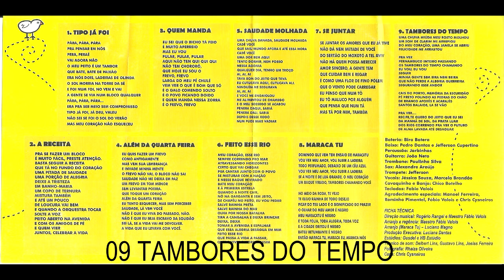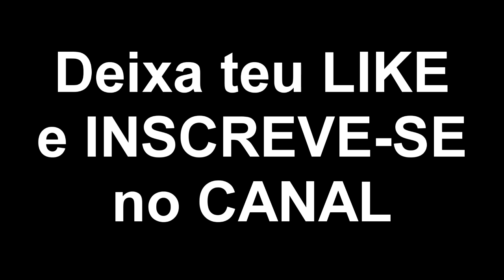ROGÉRIO RANGEL - ALÉM DA QUARTA FEIRA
Títulos das Músicas
01 TIPO JÁ FOI
02 A RECEITA
03 QUEM MANDA
04 ALÉM DA QUARTA FEIRA
05 SAUDADE MOLHADA
06 FEITO ESSE RIO
07 SE JUNTAR
08 MARACA TU
09 TAMBORES DO TEMPO

Ficha Técnica
Produção executiva: Luciana Dantas
Direção musical: Rogério Rangel e Maestro Fábio Valois
Design de capa: Chis Cysneiros
Fotografia: Rhaiza Oliveira

Gravado no HB estúdio e Gusdel
Mixado e Masterizado no Gusdel estúdio – 2019
Técnicos: Gustavo Lins e Délbert Lins

Músicos
Bateria: Bira Batera
Contra Baixo: Pedro Dantas e Jefferson Cupertino
Guitarras: João Netto
Teclado: Fábio Valois
Cavaco e Banjo: Chico Botelho
Percussão: Jarbinha
Trombone: Paulinho Silva
Sax: Alexandre Araújo
Trompete: Jefferson
Vocal: Jéssica Souza, Marcela Brandão e Rogério Rangel
Voz: Rogério Rangel